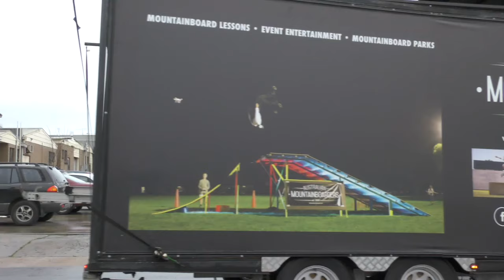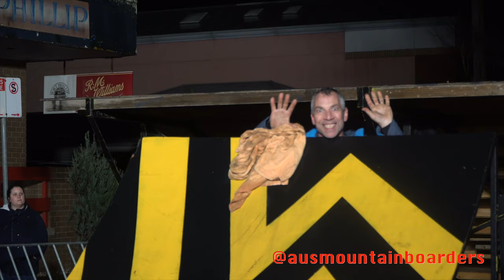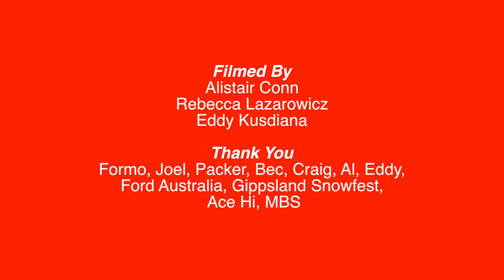who needs snow or a chairlift when you have this...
This weekend Ford Australia was nice enough to hook us up with the brand new Ford Ranger. We put it to the test. We towed our demo ramp down to Warragul to perform at the Warragul Snowfest with the team at Australian Mountainboarders. Then we were straight back to Ace Hi to really test out the utes pulling power. With a tow rope attached we flew around the hills just like we were wakeboarding.